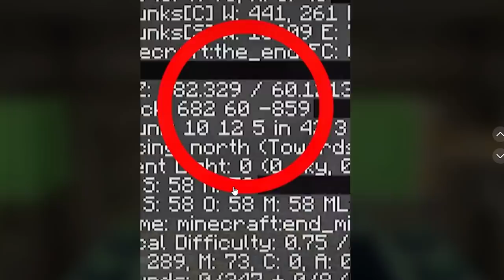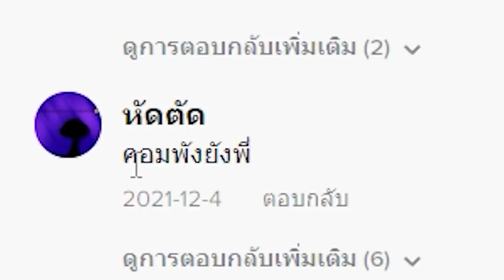🔥เล่นตาม TikTok! พิสูจน์สิ่งที่ไม่เคยเห็นในมายคราฟ? โคตรเจ๋ง [Minecraft TikTok]